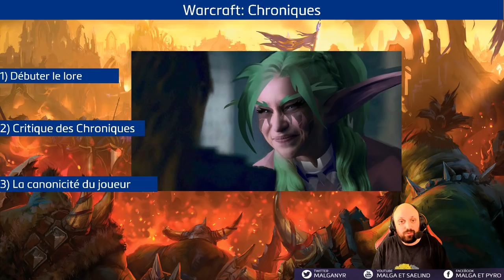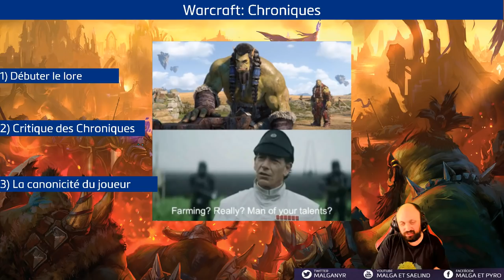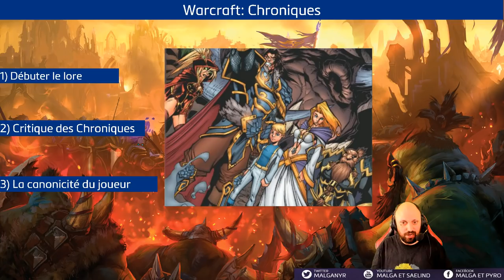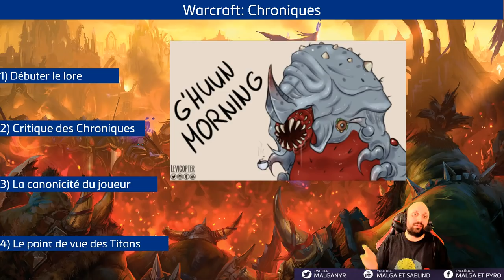WoW Chronicle: Analyse / Point de vue des titans / Place du joueur dans l'Histoire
On parle plus en détails de la série de livre Chronique de WoW avec mon avis, mon analyse. Ainsi que deux sujets brulants, la place du joueur dans le canon et le FAMEUX point de vue des titans